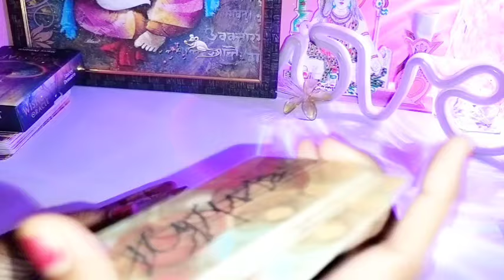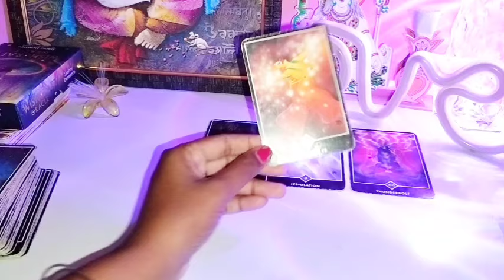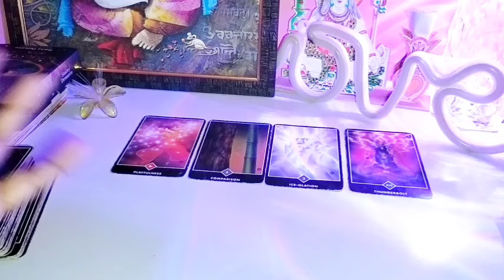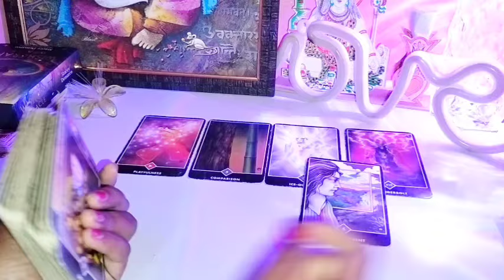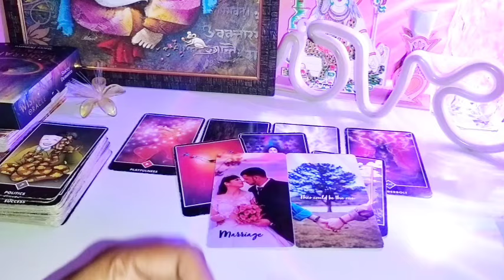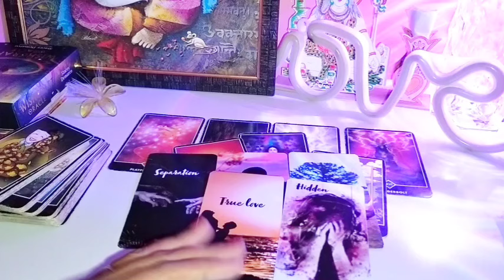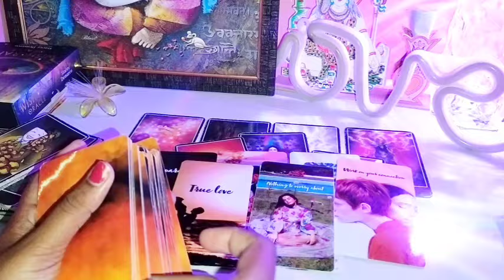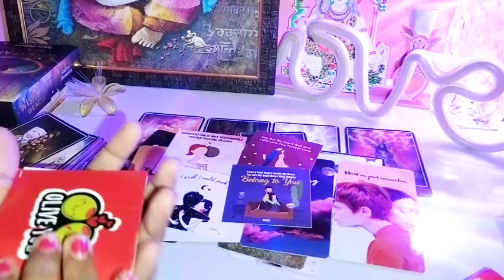current feelings tarot Hindi today 💓 current feelings tarot 💓 Tarot card reading in Hindi